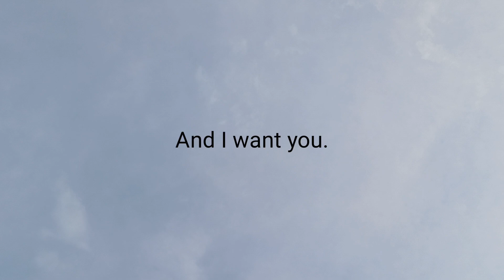without you, I am completely helpless 💔